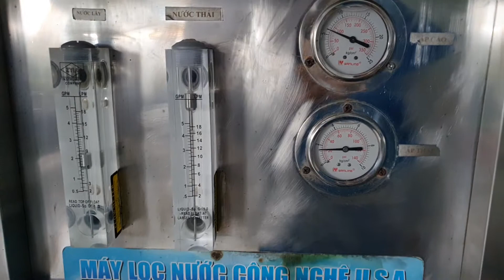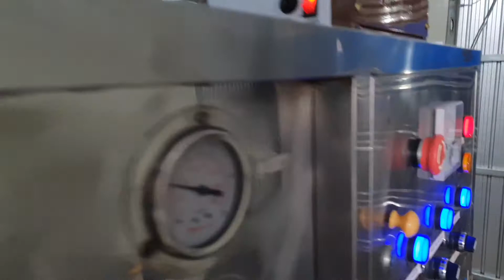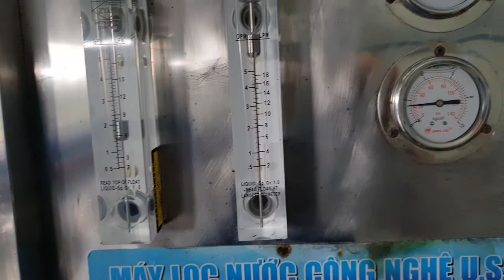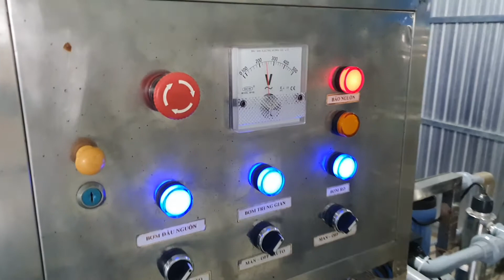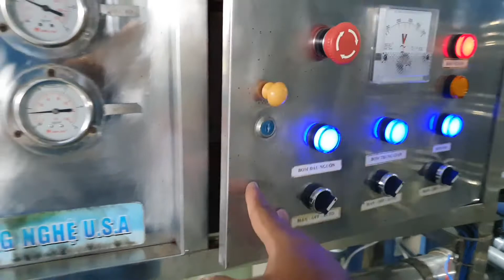nhà máy lọc nước tinh khuyết, đóng bình nước uống 20 lit